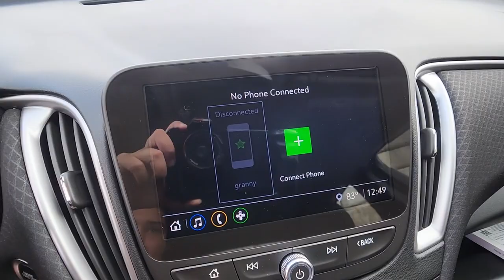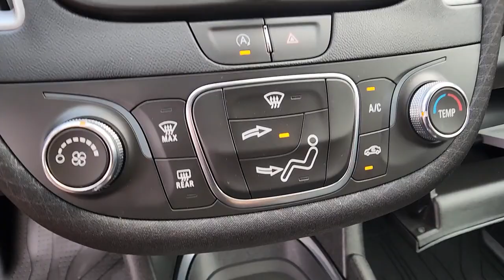2021 Chevrolet Malibu St. Clair Shores, Grosse Pointe, Warren, Clinton Township, Troy, MI C22346A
Cherry Red Tintcoat Used 2021 Chevrolet Malibu available in Rochester, Michigan at Crestview Cadillac. Servicing the St. Clair Shores, Grosse Pointe, Warren, Clinton Township, Troy, MI area.

Crestview Cadillac
555 S Rochester Rd

Malibu RS, 4D Sedan, 1.5L DOHC, CVT, FWD, Cherry Red Tintcoat, Jet Black Cloth, ** ACCIDENT FREE CARFAX HISTORY **, ** LOCAL TRADE **, ** LOW MILEAGE **, **CARFAX ONE OWNER**, 18 Aluminum Wheels, 6-Speaker Audio System Feature, 6-Way Manual Front Passenger Seat Adjuster, 8-Way Power Driver Seat Adjuster, Air Conditioning, Driver Confidence I Cloth Package, Front Bucket Seats, Lane Change Alert w/Side Blind Zone Alert, Power Driver Lumbar Control Seat Adjuster, Preferred Equipment Group 1SP, Radio: Chevrolet Infotainment 3 System, Rear Cross Traffic Alert, Rear Park Assist, Rear window defroster, Remote keyless entry, Remote Vehicle Starter System, Split folding rear seat, Steering wheel mounted audio controls, Wireless Apple CarPlay/Android Auto. CARFAX One-Owner. Clean CARFAX. Cherry Red Tintcoat 2021 Chevrolet Malibu RS FWD CVT 1.5L DOHCbrbrRecent Arrival! Odometer is 5505 miles below market average! 29/36 City/Highway MPGbrbrbrThe difference between Crestview Cadillac and other Cadillac dealerships in Michigan is that we are willing to go above and beyond to meet the needs of our customers. Cadillac drivers from Flint and beyond have come to our dealership because we offer a personable car buying experience. If you are looking for an used Cadillac near Detroit, come to Crestview Cadillac for a huge selection of pre-owned vehicles to choose from. Beyond vehicle sales, our dealership offers Troy and Detroit Cadillac customers a parts and service department with certified technicians to perform maintenance or repairs on your car. Our approachable sales staff is here to answer any questions or concerns that may come up. We provide financing options and a free quote online, so you can get more information about your next car purchase from the comfort of your home. Browse our website or stop by Crestview Cadillac dealership to find great deals on accessories, and tires. Crestview Cadillac parts and services department looks forward to serving Rochester drivers!